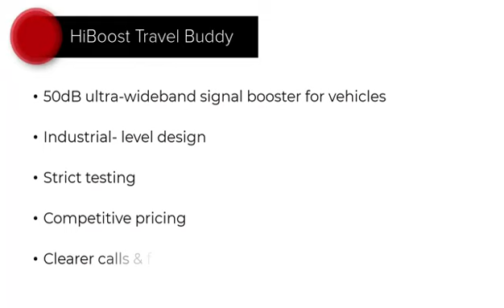Hiboost Travel Buddy – Our Newest Powerful Vehicle Cell Signal Booster | 5G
Address: 210 N Belt Line Rd Ste 110 Irving, Texas
About HiBoost
HiBoost is a leading manufacturer of cell phone signal boosters around the world. We are a fast growing company with an office in Irving, Texas. We operate our business exactly how we think a company should, with excellent quality equipment and honest customer service. HiBoost is a certified ISO 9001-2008 manufacturer and with numerous safety approvals and accredited laboratories. We pride ourselves on the quality of work we produce and the safe manner in which we produce it. We also strive to be as environmentally efficient as possible through every step of the manufacturing and sales process.